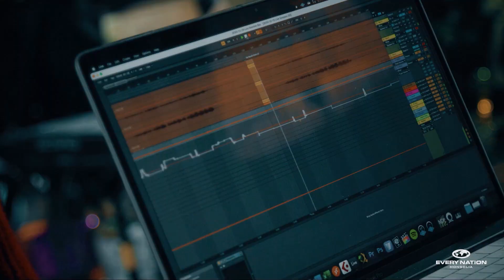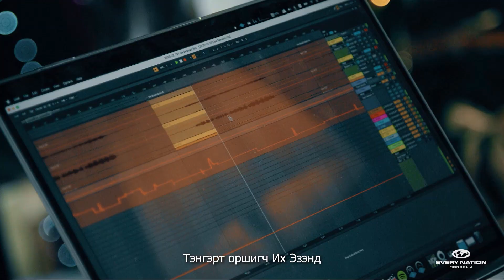KINGDOM Church - Angels we have heard on high /Ер бусын элч нарын дуу/ Live 2020-12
"KINGDOM" чуулганы магтаалын баг
Angels we have heard on high /Ер бусын элч нарын дуу/  2020-12

;Instrumental
.E A/E Emaj7 A/E /x2

[V1]
.E            A/E
 Ер бусын элч нарын дуу
.Emaj7             A/E
 Тэнгэрээс хүнгэнэн сонсогдлоо
.E           A/E
 Тэдний баяр хөөрийн дуу нь
.Emaj7         A/E
 Уулсыг дамжин цуурайтлаа

;Instrumental
.E A/E Emaj7 A/E

[V1]

[C]
.E  A  E/G#  B
Сү р жавхланг
.A             B     E
 Тэнгэрт оршигч Их Эзэнд

[B]
.C#m               A
 Дээдийн дээд Бурхан алдаршиг
. E/G#           Bsus4  B
 Дэлхий үүрд амар тайван байг
. C#m              A
 Бүгдийн дээд Бурхан алдаршиг
.    E/G#            Bsus4   B     C#m A E B
 Бүх дэлхий үүрд амар тайван байг Амен
[V2]
.E             A/E
 Хоньчид баярлан хөгжилдөөд
.Emaj7      A/E
 Юутай баясгалантай вэ
.E           A/E
 Тэд нар ямар гэрлийг харж
.Emaj7      A/E
 Ямар мэдээг сонсоо вэ

[C]

[B]
.C#m               A
. E/G#           Bsus4   B
. C#m              A
 Бүх дэлхий үүрд амар тайван байг /x2 Амен

[V3]
.E           A/E
 Бетлехем рүү хүрч очоод
.Emaj7       A/E
 Мэндэлсэн их Эзэнийг хар
.E            A/E
 Христ их Эзэн шинэ Хааныг
.Emaj7       A/E
 Өвдөг сөгдөн хүндэлцгээ